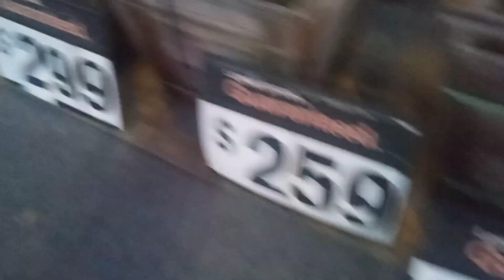6462: The Home Depot in Huntington Beach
I came here to buy Gorilla tape since we were very close to this location.

NOTE: These videos from 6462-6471 were filmed after Videos No. 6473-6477.

Filmed: Friday July 7, 2023